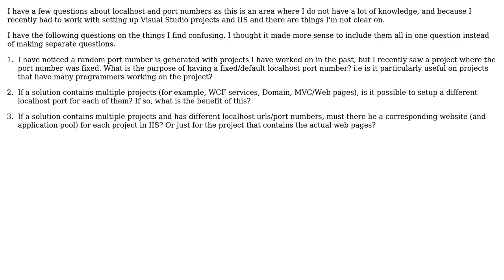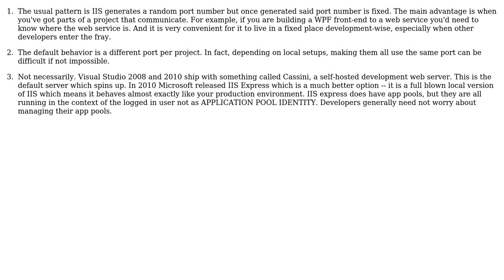Software Engineering: Port numbers in Visual Studio projects and IIS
With thanks & praise to God, and with thanks to the many people who have made this project possible! | Content (except music & images) licensed under CC BY-SA | Music | Images & others | With thanks to user Wyatt Barnett user Theomax user Arseni Mourzenko and the Stack Exchange Network Trademarks are property of their respective owners. You are responsible for your own actions.